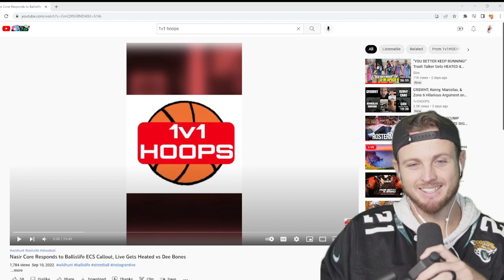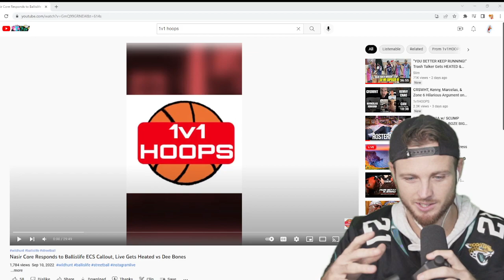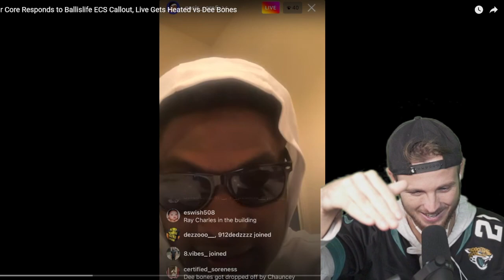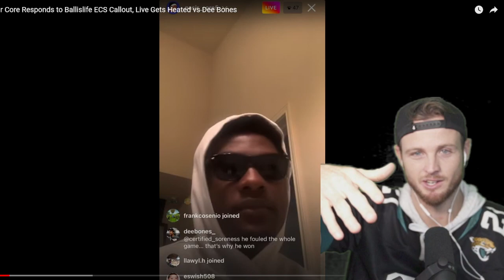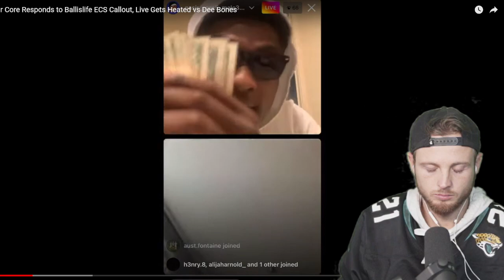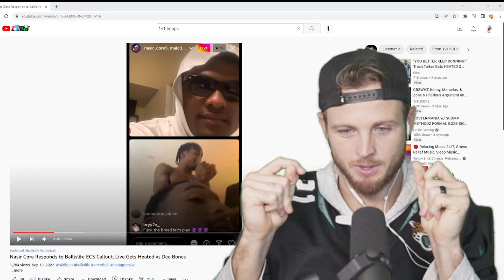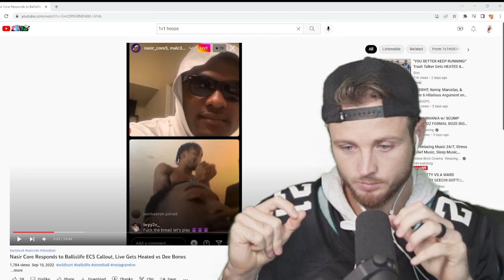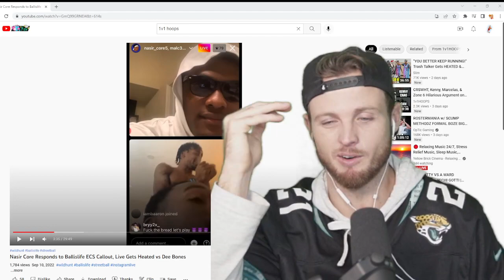Addressing Ballislife ECS/Wild Hunt Beef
ECS/Wild Hunt

Lmk what y'all think about this topic!

Road to 5k! Thanks for the support y'all